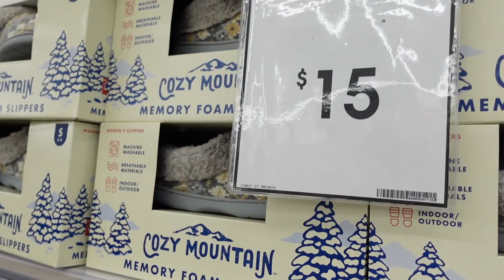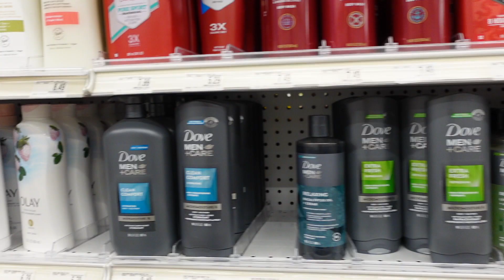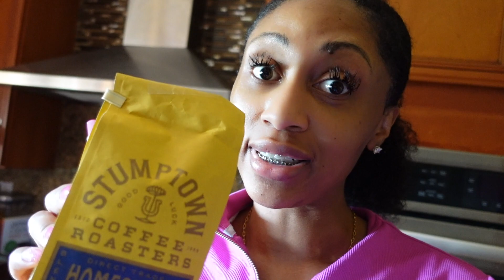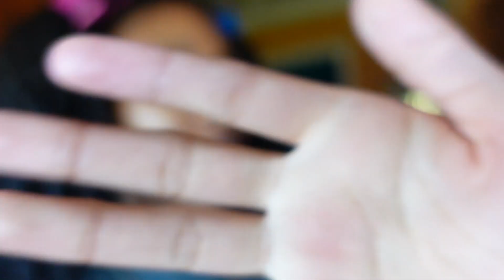Being vulnerable VLOG | Running Errands + Starbucks Run + D.I.Y. Nails + More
Hi Loves,

I know this vlog was full of emotional ranting but I felt like I should be transparent with you and not get on camera all smiles when it wasn't giving such these past few days. I want to say hello to all my new subbies and WELCOME! I hope you enjoyed a few days in the life vlog.

Time Stamps:
0:00 Being vulnerable part 1 & intro to vlog
3:27 Bed Bath & Beyond Trip
4:59 Being vulnerable part 2
9:00 Cooking dinner, winding down & D.I.Y. Nails
15:23 My new fav coffee
17:28 Starbucks Run & More
25:30 Outro